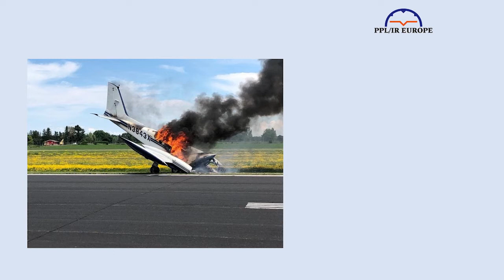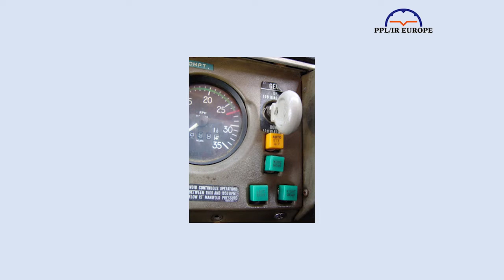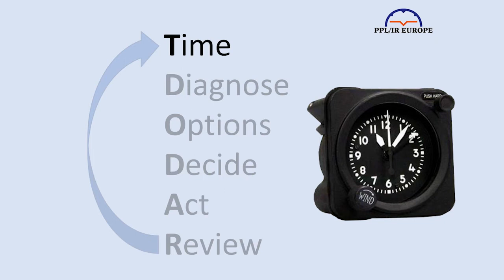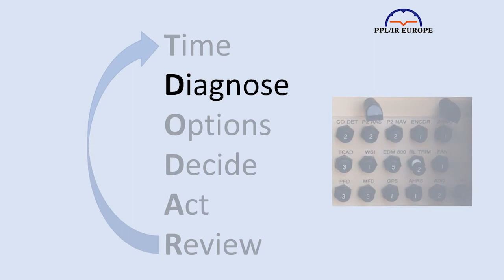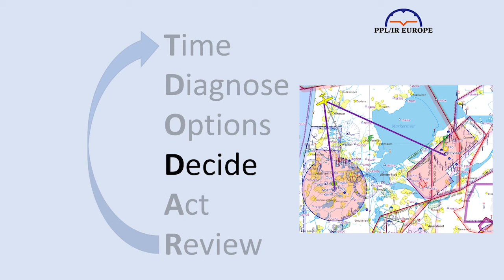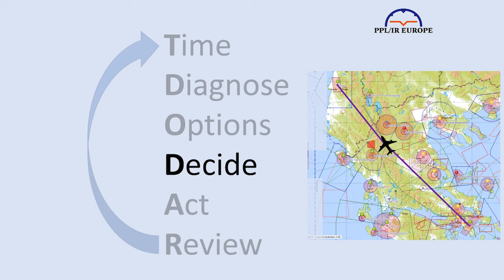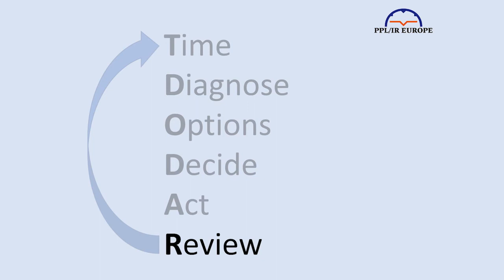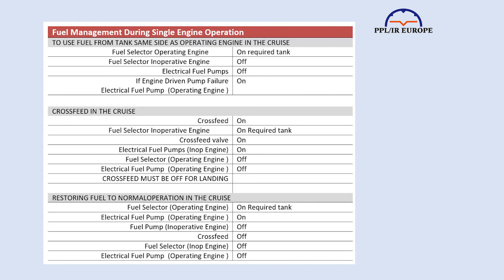TDODAR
An introduction to a method of dealing with emergencies and abnormal situations calmly and effectively.

If you benefitted from this video, there are others to try:
The other five videos in this series are:

If you fly under IFR in Europe, you might also like my recorded talk "Let's get real"